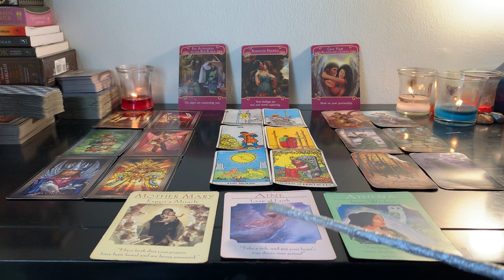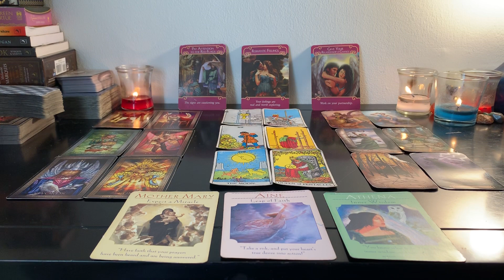CAPRICORN ♑️ THEY’RE READY TO INVEST IN YOU. THEY’RE SERIOUS THIS TIME❤️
Hello😊

Welcome to Clarity Goddess Tarot. I am not accepting personal readings at this time, however I will be sure to inform everyone when I start back doing them. Thankyou for tuning in😉